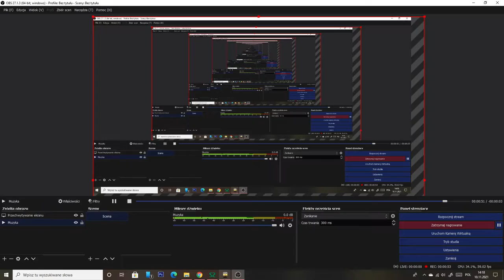pov: Kiedy wagony są szybsze od lokomotywy